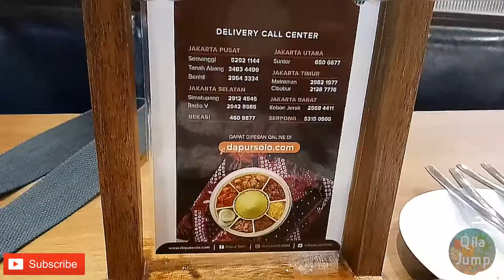DAPUR SOLO DMALL DEPOK MARGONDA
maafkan kalau msh banyak kekurangan ya🙏

Semoga suka dan terhibur ya temen2
Selamat menonton..
have a good dayy😊